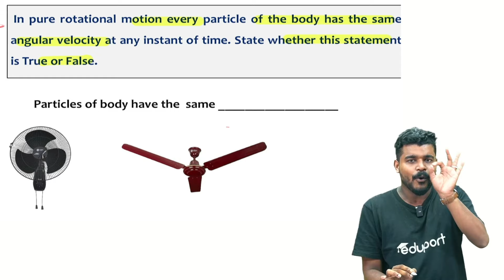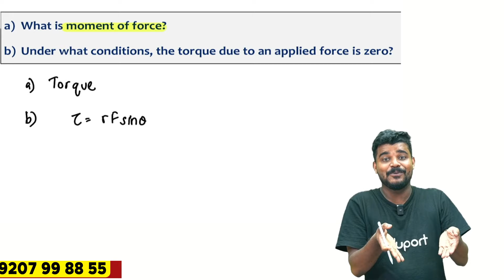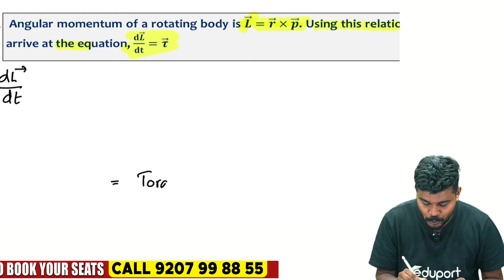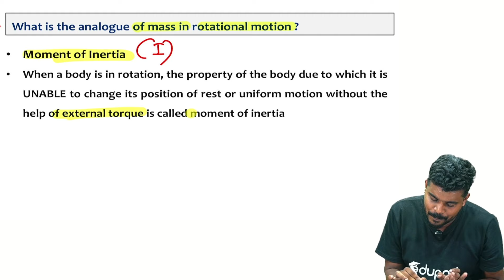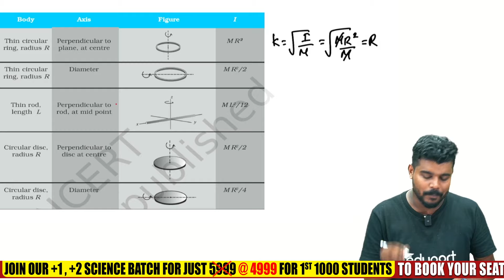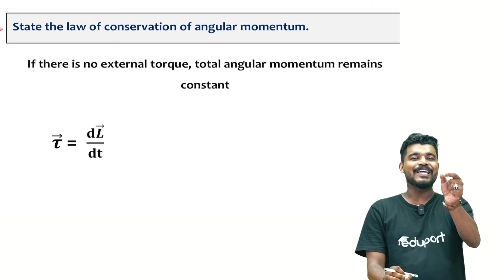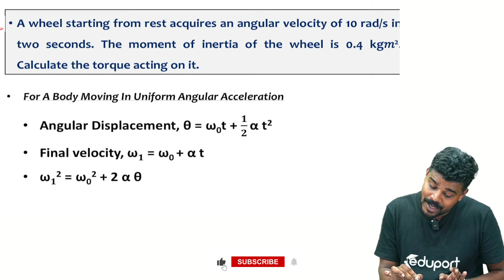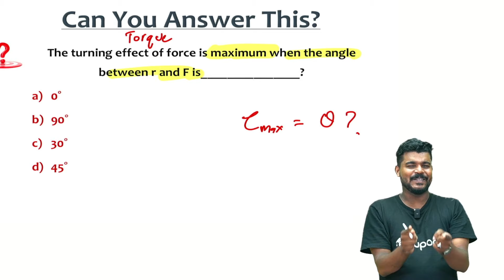Plus One Physics | System of Particles and Rotational Motion | Sure Questions | Eduport Class 11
In this Plus One Physics video, we'll be discussing systems of particles and rotational motion. We'll be covering sure questions to help you understand these concepts, as well as providing resources for further study. If you're looking to take your physics studies to the next level, then this is the video for you! In this Plus One Physics video, we'll be discussing systems of particles and rotational motion. We'll be covering sure questions to help you understand these concepts, as well as providing resources for further study.

So what are you waiting for? Watch this Plus One Physics video and learn about systems of particles and rotational motion!